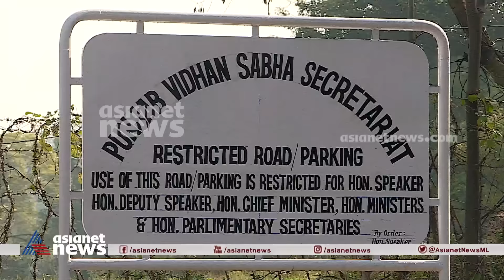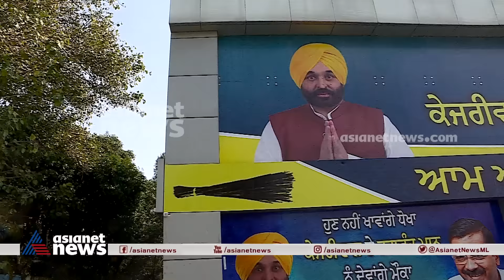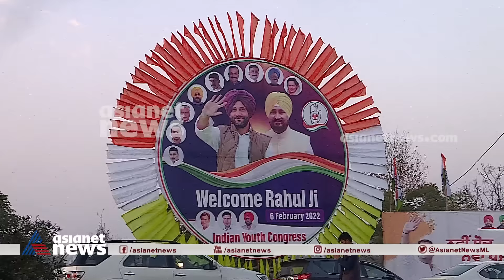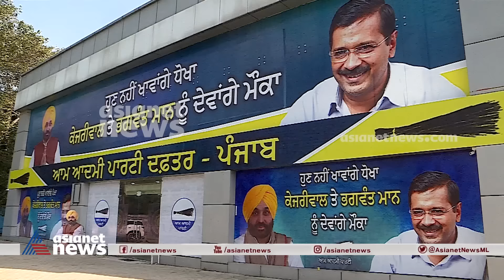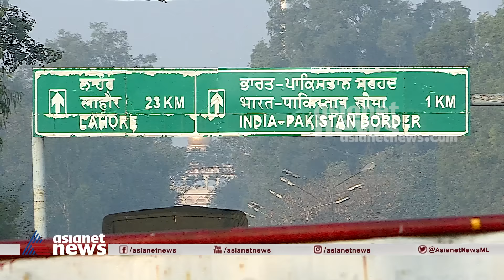അഞ്ചിലങ്കം പഞ്ചാബില്‍...ചതുഷ്‌കോണ മത്സരം മുറുകുമ്പോള്‍ | Anchilankam Punjab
അഞ്ചിലങ്കം പഞ്ചാബില്‍...ഇക്കുറി കാര്‍ഷികപ്രശ്‌നങ്ങളും ക്രമസമാധാനവും അഴിമതിയും തെരഞ്ഞെടുപ്പിലെ മുഖ്യവിഷയങ്ങള്‍, ചതുഷ്‌കോണ മത്സരം മുറുകുമ്പോള്‍
Anchilankam Punjab special program on Punjab Election 2022.